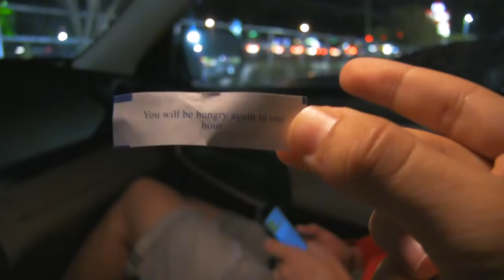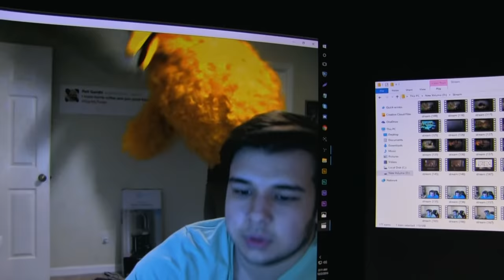Big Bird Visits the Red House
Big Bird has had no complaints about the Red House so far. I think we might just add him to the lease.